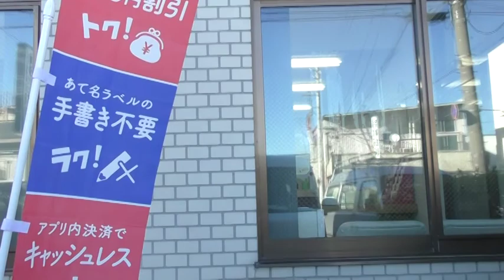小野郵便局から大門南郵便局20220105